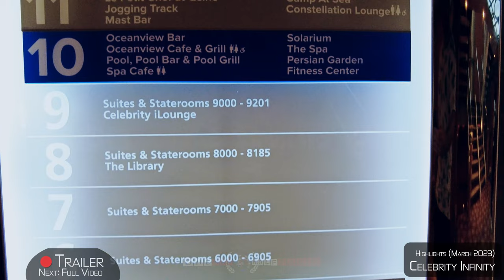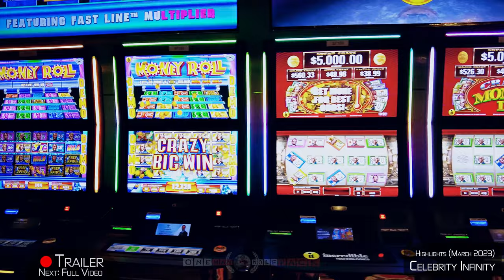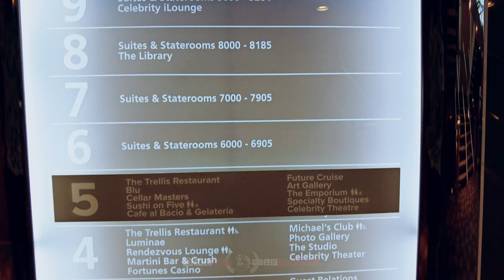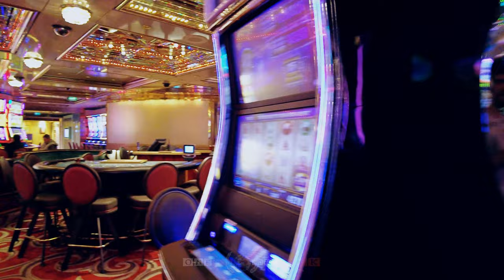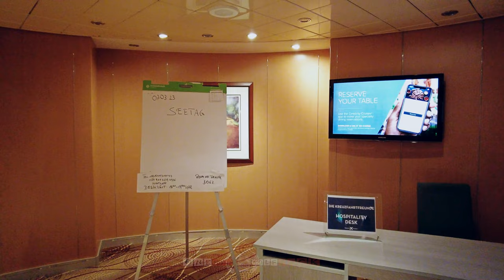【4K 60fps】🇲🇹 VIRTUAL WALKING TOUR: 🚶 «The CELEBRITY INFINITY - Cruise Ship 2023» 🎧 NO COMMENT 📺 ASMR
🇲🇹 4K 60FPS UltraHD World Trip Virtual Walking Tour Travel Footage of the CELEBRITY INFINITY Cruise Ship (Celebrity Cruises), showing Scenes of this majestic Millennium-class cruise ship on its Antarctica route; project finished & uploaded on 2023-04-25 by One Man Wolf Pack UltraHD Drone Footage.

▶️ Highlights 0:00
▶️ Walking Tour - Celebrity Infinity 2023 5:57
▶️ Further Scenes of Celebrity Infinity 21:58

🎥 Media data: This video (Internal ID 1457, shots taken in March 2023 and video published in 2023) is an extraction of our self-captured Celebrity Infinity 4K Video Footage & Celebrity Infinity Pictures. Copyright protected Footage and Photos on Sale.

About the ship: GTS Celebrity Infinity (formerly Infinity) is a Millennium-class cruise ship operated by Celebrity Cruises, a subsidiary of Royal Caribbean Group. She measures 90,940 GT and 294 m (965 ft) long, and holds a capacity of 2,170 passengers across 12 decks. After Royal Caribbean signed a letter of intent with French shipbuilder Chantiers de lAtlantique in February 1998, she was floated out in June 2000 and delivered in February 2001, making her the second Millennium-class ship to join the fleet following Celebrity Millennium. // Along with her sister ships, Infinity is equipped with a turbo-electric COGAS power plant. The COGAS plant consists of gas and steam turbines, with the latter being driven by steam generated using the heat from the exhaust of the gas turbines. In this way, some of the otherwise lost energy is reclaimed and the specific fuel consumption of the plant is decreased. Propulsion is provided by two Mermaid azimuth pod-propulsion units from Kamewa and Cegelec (now Alstom). The ship also has three bow thrusters. // Antarctica is Earths southernmost and least-populated continent. Situated almost entirely south of the Antarctic Circle and surrounded by the Southern Ocean (also known as the Antarctic Ocean), it contains the geographic South Pole. Antarctica is the fifth-largest continent, being about 40% larger than Europe, and has an area of 14,200,000 km2 (5,500,000 sq mi). Most of Antarctica is covered by the Antarctic ice sheet, with an average thickness of 1.9 km (1.2 mi). [Source: wikipedia // Google]